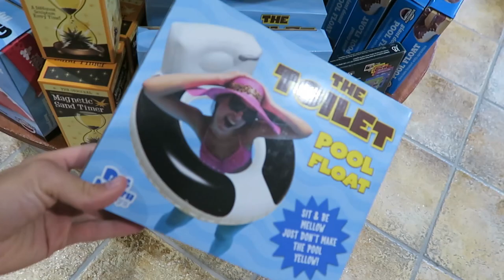I DIDN'T GET ATTACKED!!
Today I got to dive with a lot of sharks! it was absolutely beautiful. By far one of the greatest visual things I've ever got to do in my life. Thanks for coming with me! :) See you Tomorrow my friends.Thanks for all the love. Smile More.